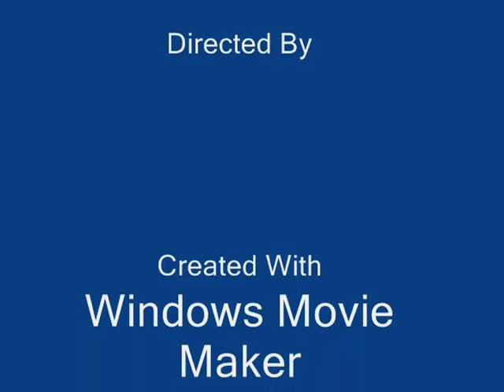GODHRA MEDICAL CENTRE 11-G NEW KARACHI ABDULLAH BHAMKA DR,AMEENKHARADI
GODHRA MEDICAL CENTRE 11-G NEW KARACHI